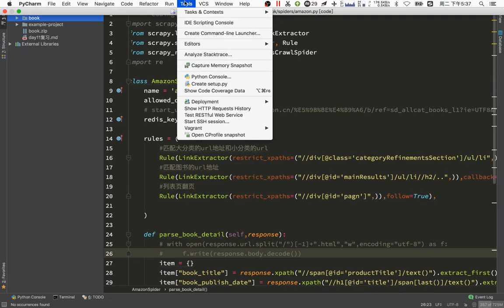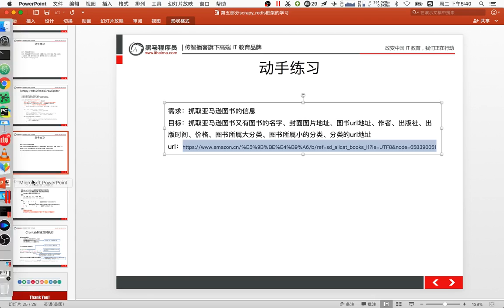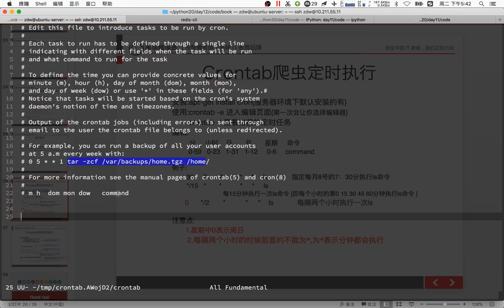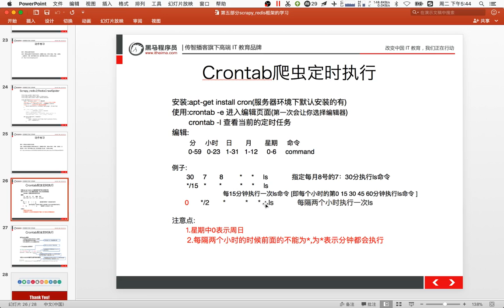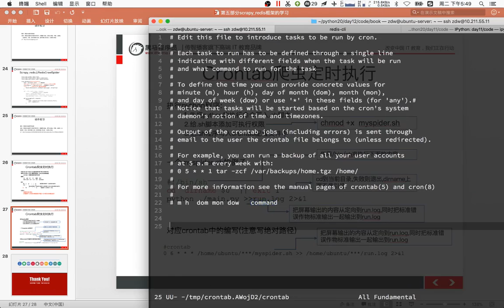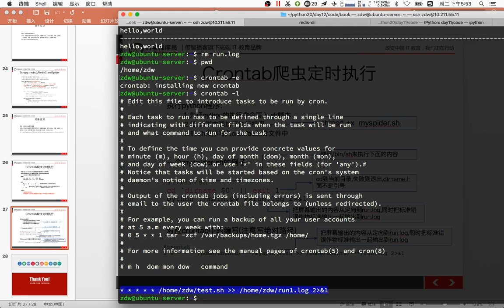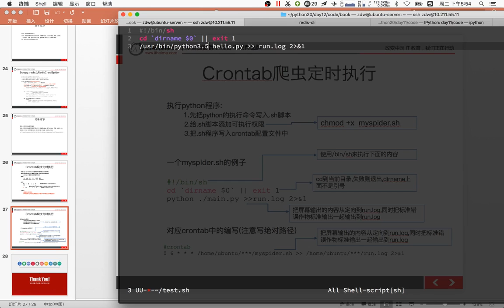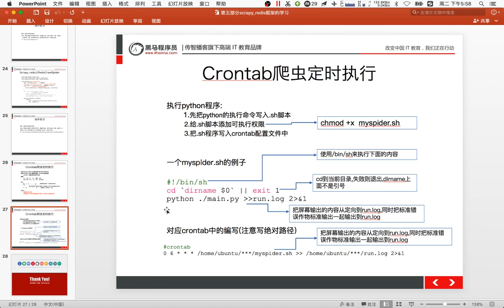20 爬虫scrapy框架及案例丨08 分布式爬虫案例丨08crontab的使用